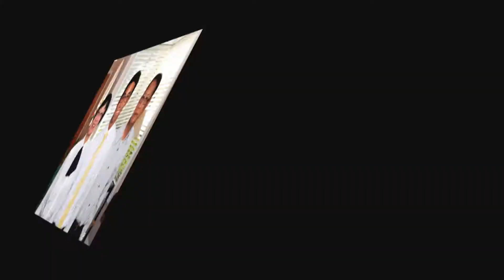Byron's Graduation Party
A Graduation Party was given by Norbi and Adora Casteneda at their residence in Union City, California for the graduation of their Son, Byron. It was attended by Families and Friends.